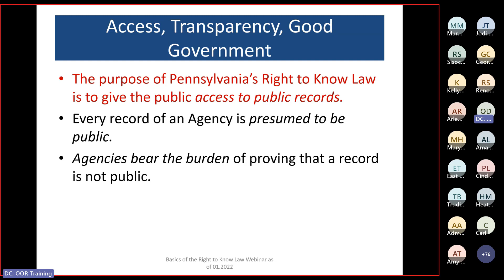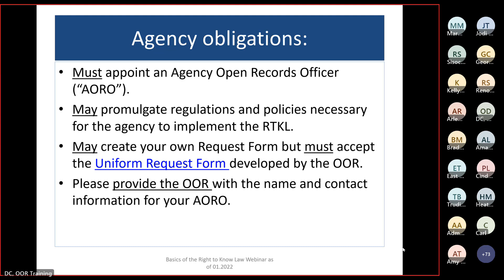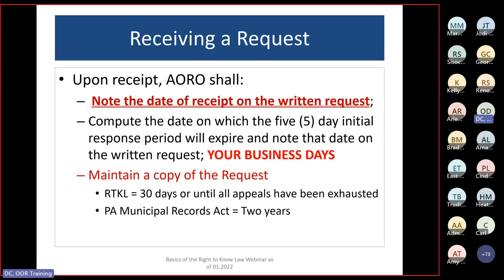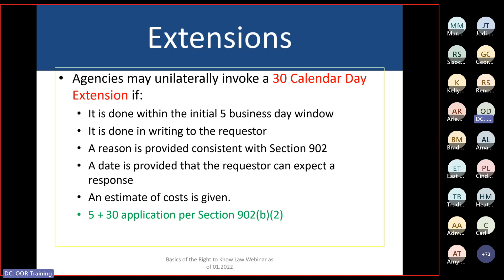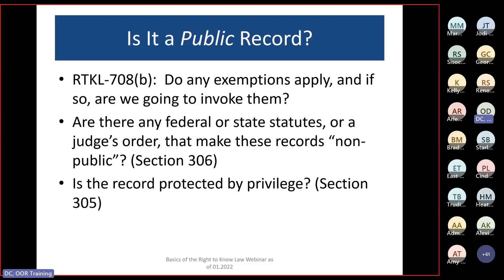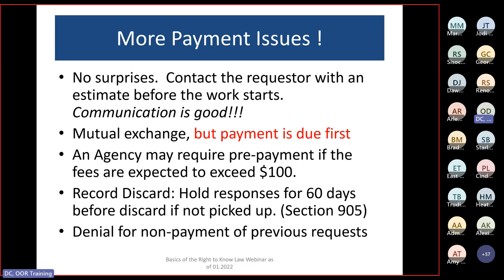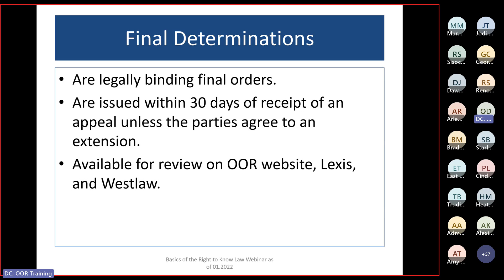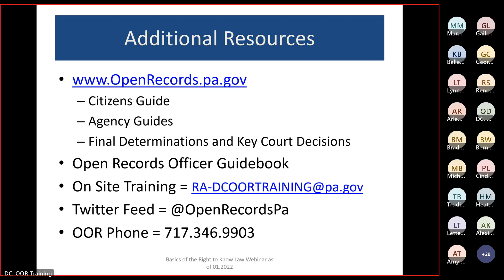Basics of the Right to Know Law - 7/26/2023